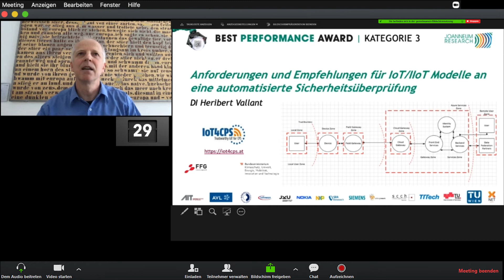DIGITAL_Vallant_Anforderungen und Empfehlungen für IoT/IIoT Modelle für automatisierte Sicherheit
Wir prämieren die besten Forschungsarbeiten

Unsere Mitarbeiterinnen und Mitarbeiter sind es wert ausgezeichnet zu werden!
Der Wissenschaftspreis der JOANNEUM RESEARCH wird jährlich im Rahmen der Zukunftskonferenz vergeben. Heuer findet der Best-Performance-Award aufgrund der Entwicklungen erstmalig virtuell statt.

Die Nominierten aus drei Kategorien präsentieren ihre exzellenten Projekte und Publikationen vor der Kamera. Pro Kategorie können Sie nur für ein Projekt stimmen.
Überzeugen Sie sich selbst von dem herausragenden Know-how und den Kompetenzen unserer Expertinnen und Experten. Geben Sie online Ihre Stimme für Ihre Favoritin und/oder Ihren Favoriten ab!

Alle Videos finden Sie hier:

Kategorie 1: Höchstes Gesamtprojektvolumen
Kategorie 2: Höchste Betriebsleistung
Kategorie 3: Publikationen

Die Prämierung wird dann ebenfalls als Video auf der Homepage veröffentlicht.

Vielen Dank für Ihre Mitwirkung!